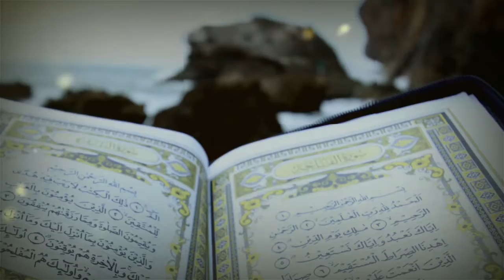Noble Quran background video ( twilight )[No copyright ]